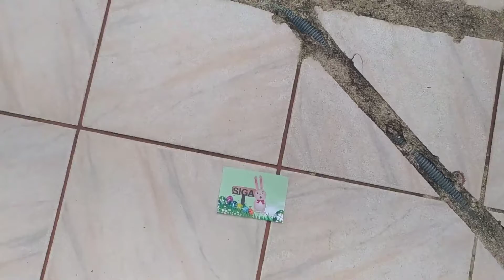Primeira caça aos ovos / Soma de Dois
Não deixem de comentar...

Instagram Loja: @lojasomadedois

Beijos!
Nalin e Mauricio!

Nossos Parceiros:

Weblina - Criação e Desenvolvimento de Website